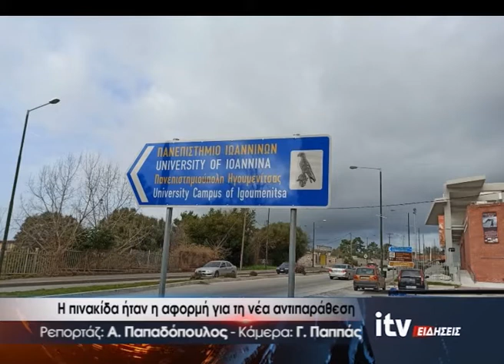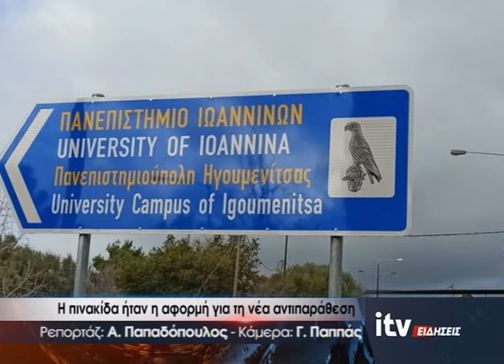Η πινακίδα ήταν η αφορμή για τη νέα αντιπαράθεση - ITV Ειδήσεις - 17/02/2020 (video)